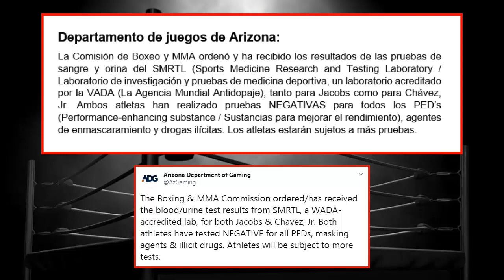¡Chávez Jr salió NEGATIVO en las pruebas de Dopaje!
¡Buenas noticias! Chávez Jr salió NEGATIVO en las pruebas de Dopaje para su pelea contra Daniel Jacobs.